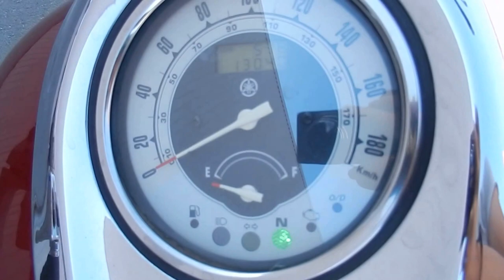B6122 YAMAHA XV1600 ROAD STAR